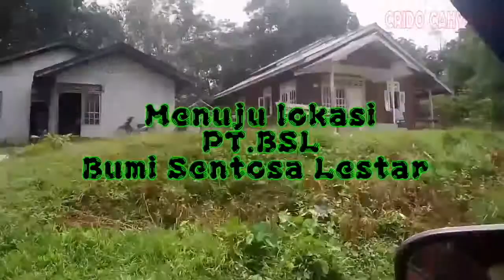Explore PT. Bumi Sentosa Lestari (BSL) Sintang,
Video ini menayangkan sekelumit bagian dari PT. BSL. Terima kasih bagi yang sudah menonton Video ini, semoga kedepannya saya bisa lebih mengexplore lagi PT dimana saya melakukan kunjungan kerja (Dinas)